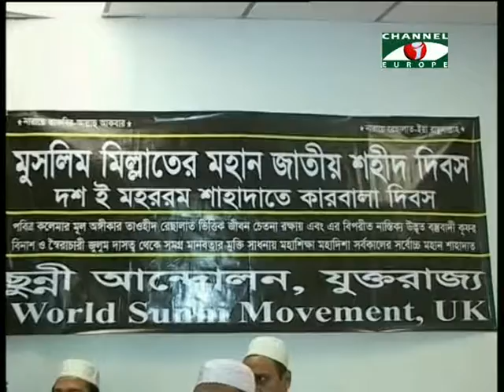Amader Khobor - 18/11/13 - Part - 1